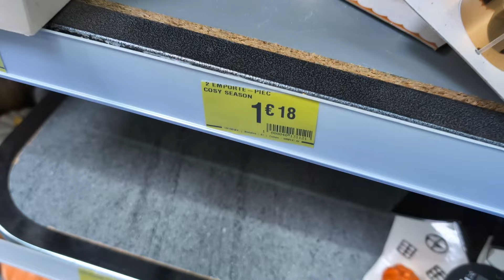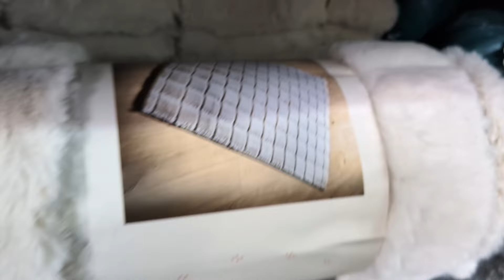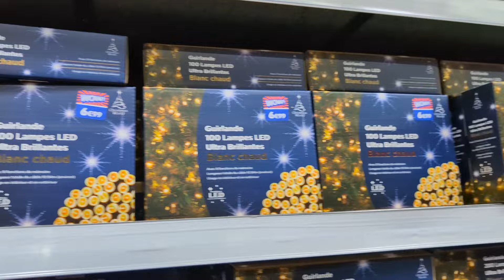✅ B&M DÉCORATION 🎃D'AUTONOME ET NOËL 🎅🎄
🎃 Dans cette vidéo, je vous emmène chez B&M pour vous montrer mes trouvailles préférées pour décorer votre intérieur pour l'automne et Noël.

👉 Des couleurs chaudes, des textures douces et des accents scintillants : vous trouverez tout ce qu'il vous faut pour créer une ambiance unique et magique.

👍 Rejoignez-moi pour une visite inspirante et découvrez comment transformer votre maison en un véritable havre de paix pour les fêtes !